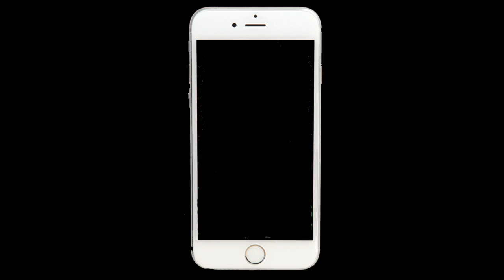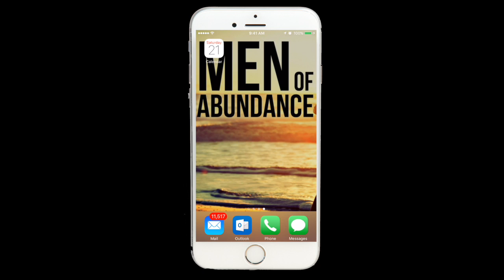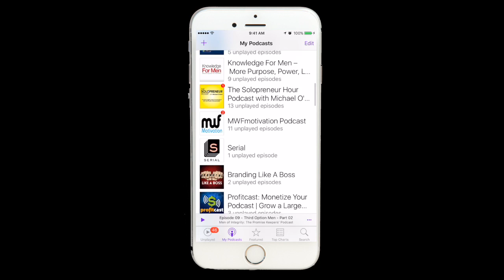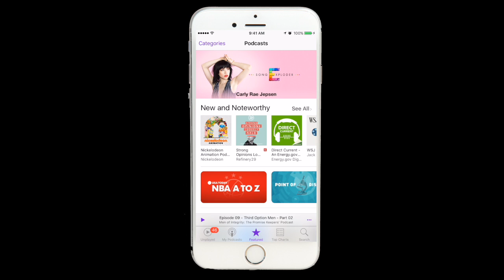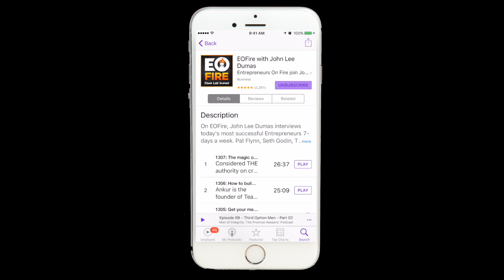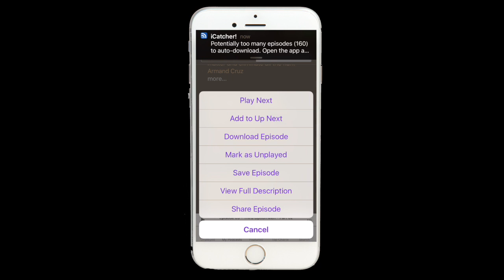What is a Podcast, how do I download on iPhone or Android?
Since I've discovered the world of information in Podcast in audio form, like audio books from Audible and other sources, I've been hooked. Then I found Podcasts. OMG. I can't believe how much free yet very valuable information is available to us today.

I'm so excited to introduce you to the world of podcasts. I know you will find something that interests you.

Men, make sure you check out the Men of Abundance Podcast. Men of Abundance is a community for men who want to level up their lives by immersing yourself in a community of men who life life with honor and integrity.